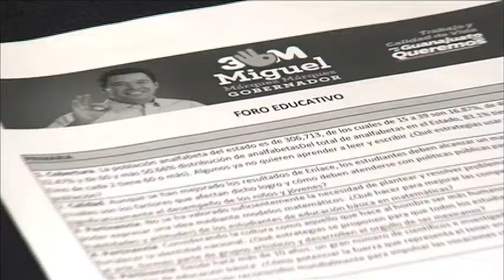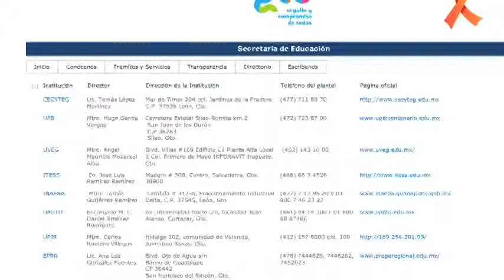DH MARQUEZ DIOSDADO